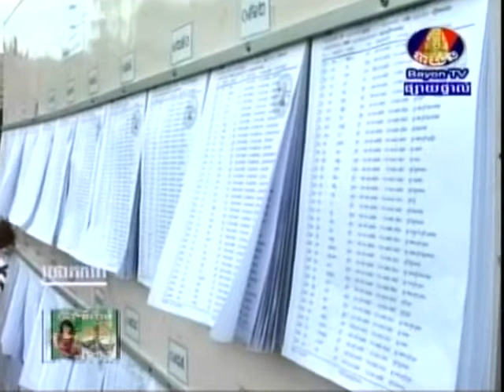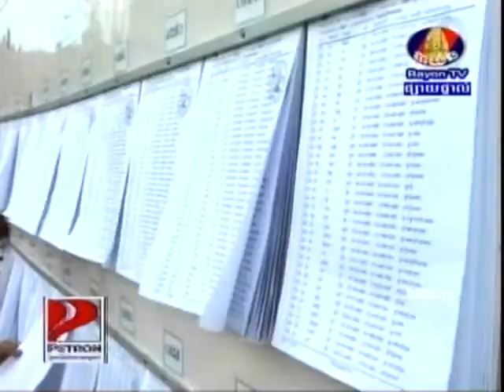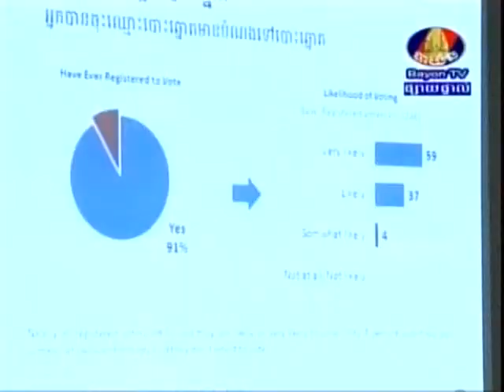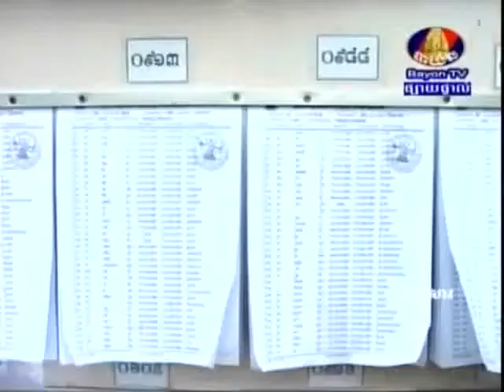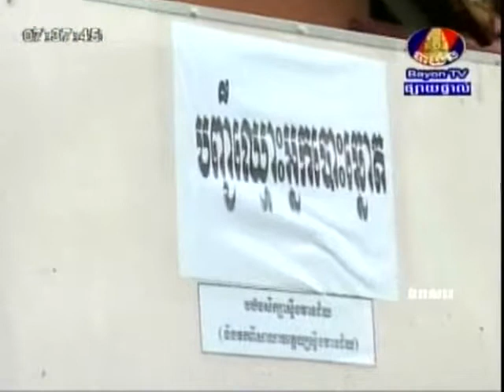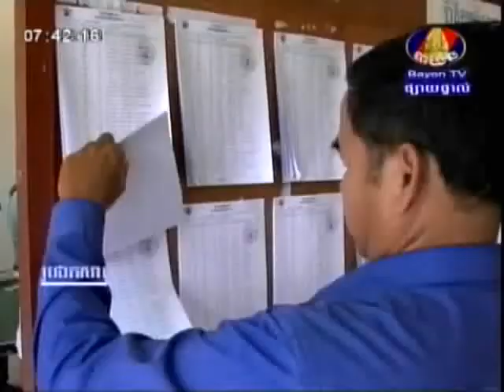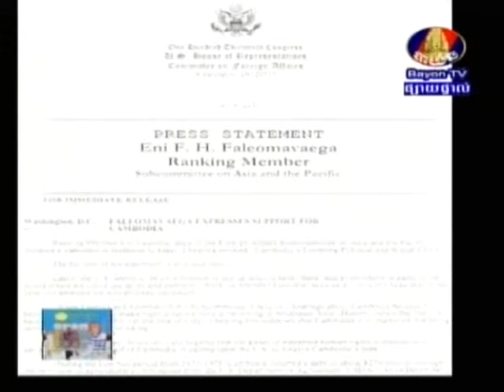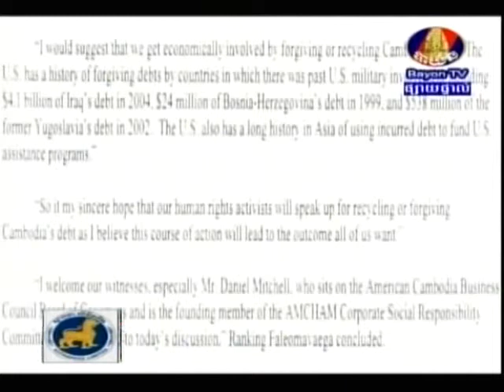BayonTV Morning News 12 July 2013